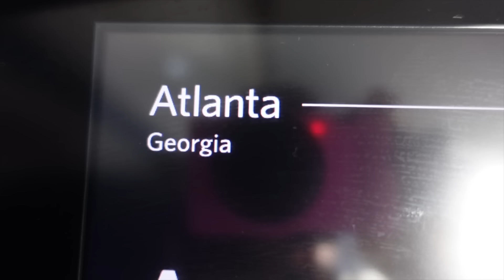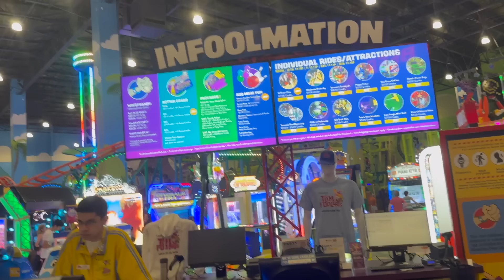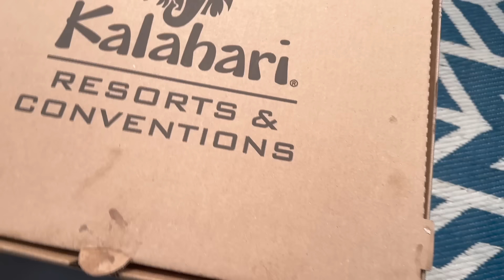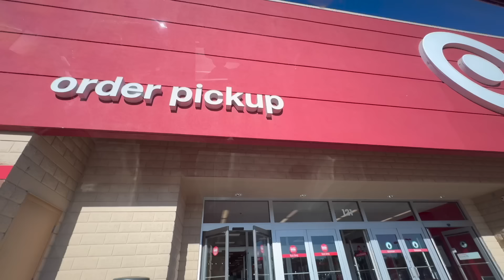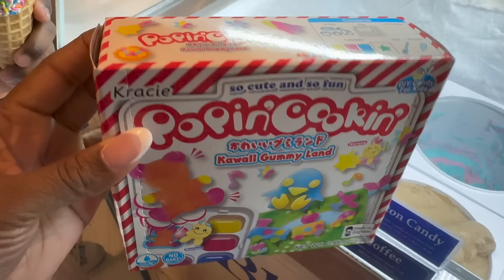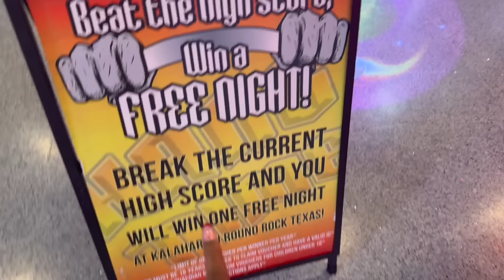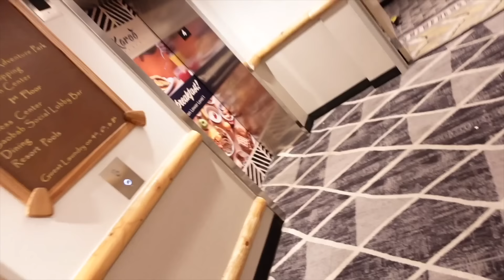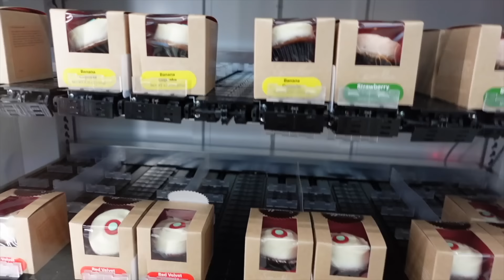SPRING BREAK VLOG : ADULT EDITION | FT BESTIE @IndiaRoyaleTV AND KIDS | KALAHARI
RESORT : KALAHARI ROUND ROCK, TX

BRAIDS @prettymuchkesh2649